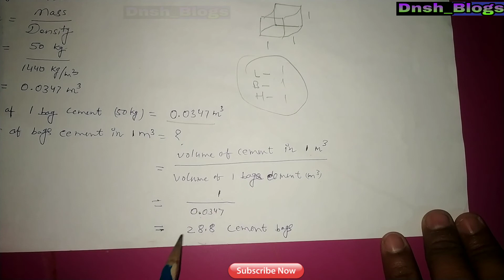how to Calculate quantity of 50kg cement bags in 1 cubic meter, what is 28.8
Welcome दोस्तों ये चैनल उनके लिए बनाया गया जो Civil engineering करके अभी जॉब लाइन में new है,उनके लिए यहाँ पर basic knowledge को ध्यान में रखकर उनके लिए सिविल construction से जुडी हुई वीडियोस provide करायी जाएगी, आप सभी का बहुत स्वागत करता हु ,
How to calculate numbers of  cement bags in (1m3) 1 Cubic meter? With Derivation

1M3 क्यूबिक मीटर में कितने सीमेंट के बैग्स आते है,what is 28.8  With Derivation,

How to set  Auto Level Machine ,लेवल मशीन फटाफट
         कैसे सेट करे,
Parts name of level machine auto level ko kaise set kre,
Bubble kaise set kre,Telescope,Focusing Knob,Objective Lens,Graduated Horizontal Circle,Leveling Screws,
Eyepiece,telescope,  crosshairs focus.
Auto level machine Ka bubble jaldi kaise set kre,

How  To Read Survey  leveling Staff,   लेवलिंग स्टाफ की रीडिंग कैसे पड़ते है ,auto level machine staff read,

ट्रक और  हाइवा  में रेत,गिट्टी को कैसे  मापते है, How to measure sand, Aggregate in truck or Haiwa ,truck me bhari huyi ret, Balu,gitti, aggregate,ko kaise napte hai, sand , aggregate ke  truck Ka volume kaise nikalte hai, truck me bhari huyi ret gitti ko kaise napte hai,
ट्रक और  हाइवा  गिट्टी को feet में खुद नाप लो/ How to Calculate sand, Aggregate in truck Cubic feet

20'2" X 20'4"X 10'6"
Calculate Cubic feet CFT,
 Square foot SqF,
 Running feet RN
फुट और इंच में मापी गयी वैल्यूज को क्यूबिक फुट में निकलना जानिए
How to Calculate Cubic feet CFT Tutorial in Hindi

Construction work available below here see and must watch

Roads Construction work available below here see and must watch

Drain Construction work available below here see and must watch